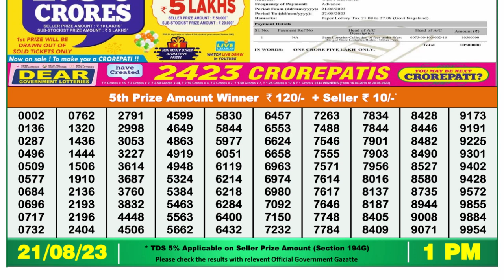Dear Lottery Sambad 1pm today 21.08.23 Nagaland State Lottery Result